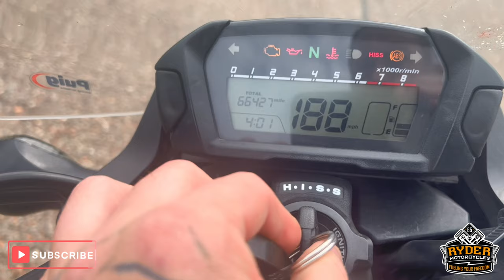2015 Honda NC750S (PART EXCHANGE TO CLEAR) - Used Bike Video Tour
We have this 2015 Honda NC750S (PART EXCHANGE TO CLEAR) in stock now. Come and view it for yourself in store or buy